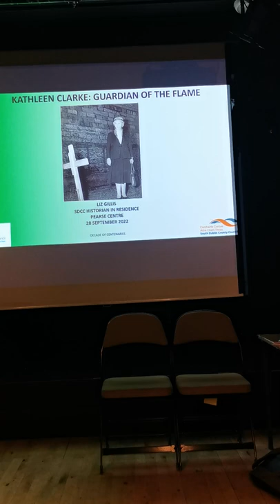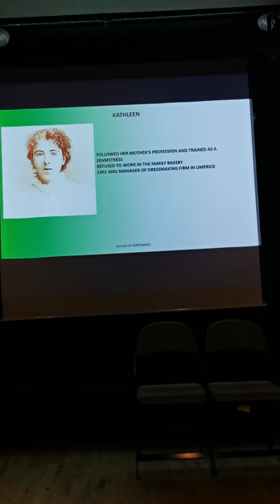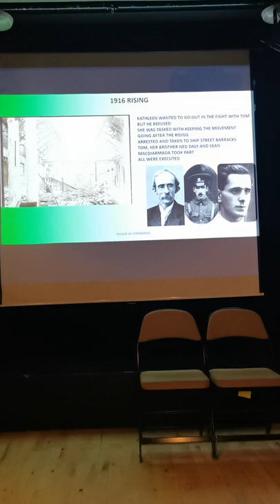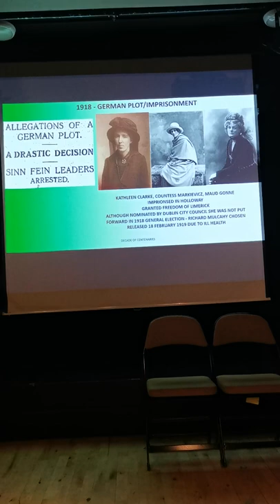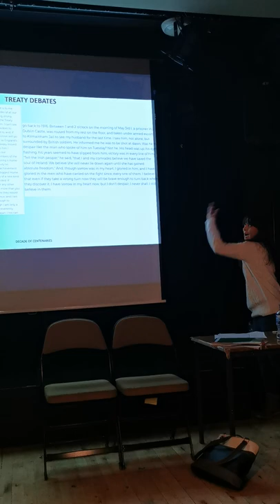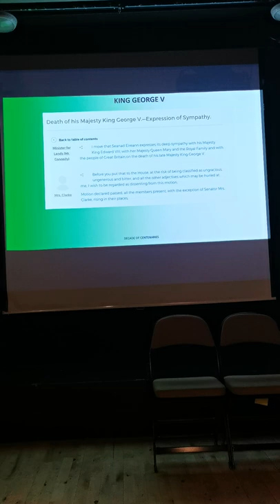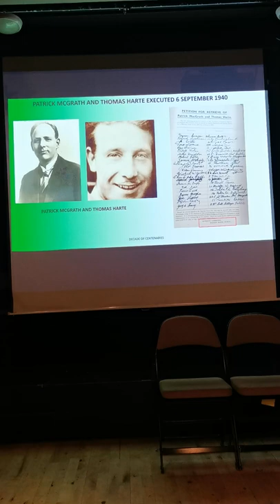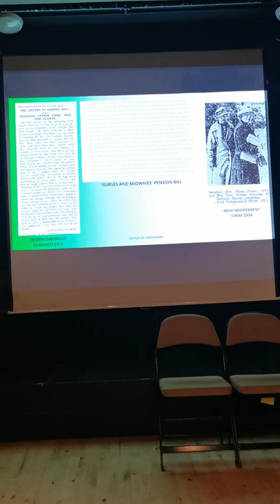"Kathleen Clarke: Guardian of the Flame" - talk by Liz Gillis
Marking the 50th anniversary of the death of Kathleen Clarke, this live event was held at the Pearse Centre, Dublin,  on Wednesday 28th September 2022.

Daughter, Niece, Sister, Wife, Mother, Widow, Prisoner, Organiser, Fundraiser, Judge, Politician, Women's Rights Activist, Senator, Lord Mayor, Revolutionary.

These are just some of the roles Kathleen Clarke undertook in her life. She was a woman who spoke her mind and who made huge sacrifices for the cause of Irish freedom.

To mark the fiftieth anniversary of the death of Kathleen Clarke, Historian Liz Gillis,  discussed the life of this remarkable woman, the Guardian of the Flame of the Irish Revolution.

Hosted by East Wall History Group in conjunction with the Cabra 1916-21 Rising Committee .

Supported by Dublin City Council -Decade of Commemorations Fund for Communities 2022